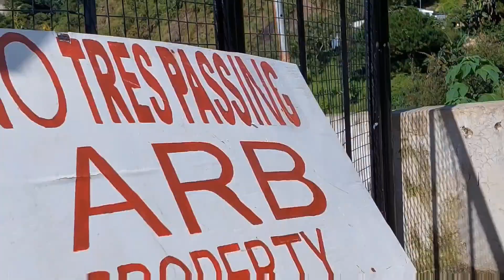Sightseeing great wall of Baguio | loakan, Baguio | M&N resto | kadaklan village Baguio